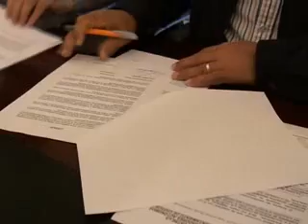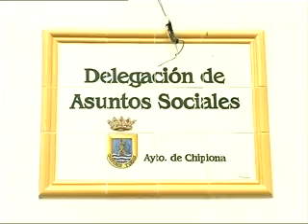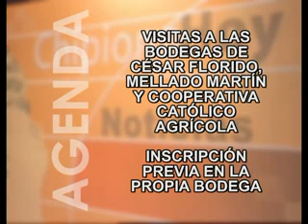20120918INFORMATIVO CHIPIONA HOYTVradio